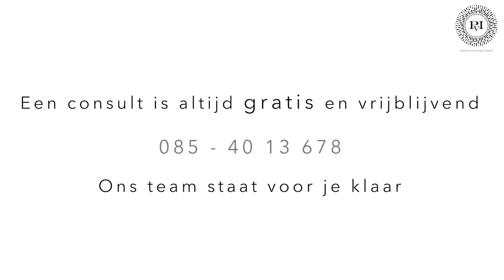Bocouture (spierontspanner) | Praktijk voor Injectables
Bocouture is een spierontspanner. Wat zijn de voor- en nadelen en waar kun je dit middel gebruiken? Dokter Meulenaar vertelt het in deze video!

Telefoon: 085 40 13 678